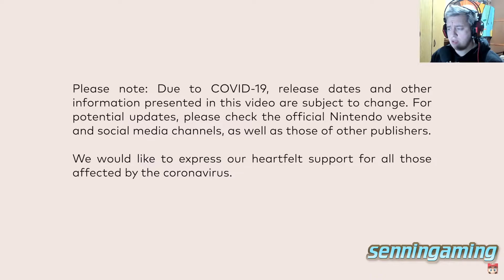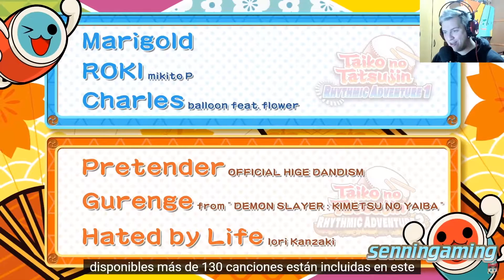REACCIONO A Nintendo Direct Mini! ¿Que tal estará?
Hola gente!! Como están? Espero que estén muy bien!!
Bueno chicos les dejo mi primera vídeo reacción al nintendo direct mini!
Espero que les guste este vídeo, es la primera vez que la hago y se van a venir mas de estas vídeo reacciones al canal!
Bueno gente ya saben que si el vídeo les gusto, me pueden dar un like o una suscripción que no les cuesta nada, también pueden seguirme por mi instagram, pueden buscarme como senningaming, y si el vídeo les resulto entretenido, con su permiso, me despido y adios!!!